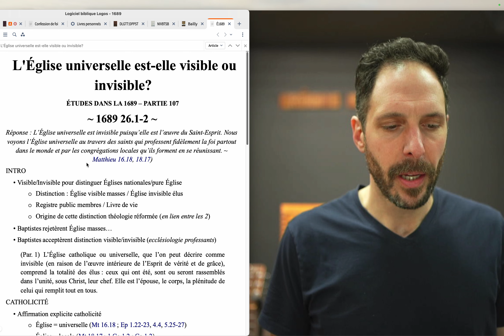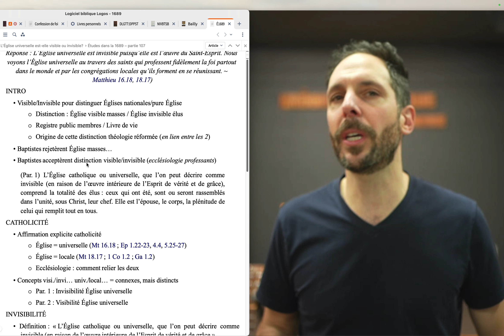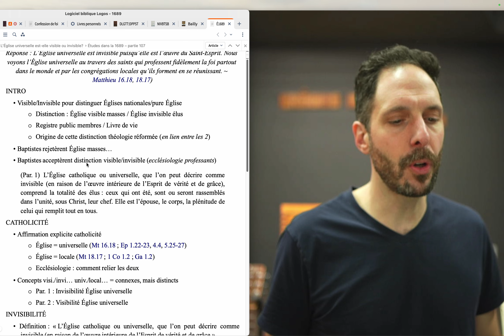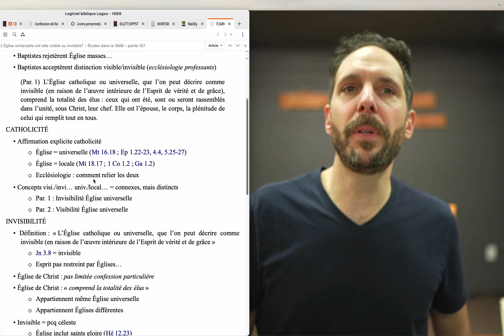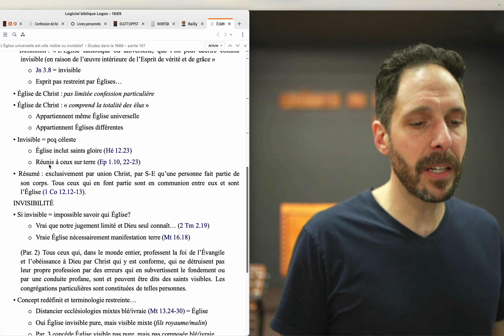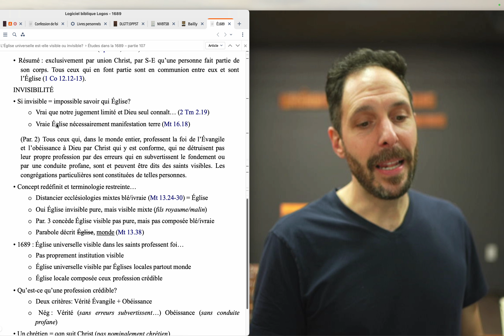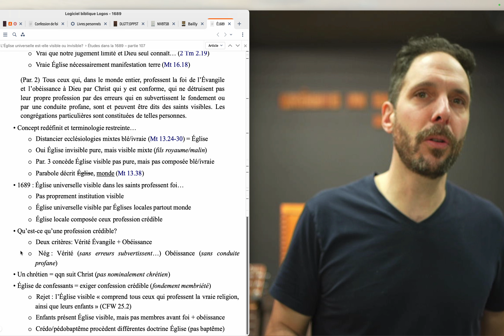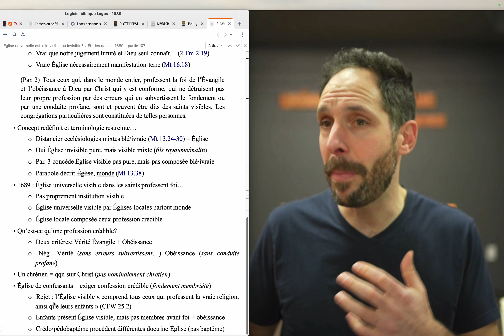Question #107 - L'Église universelle est-elle visible ou invisible?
➡️ RÉPONSE : L’Église universelle est invisible puisqu’elle est l’œuvre du Saint-Esprit. Nous voyons l’Église universelle au travers des saints qui professent fidèlement la foi partout dans le monde et par les congrégations locales qu’ils forment en se réunissant. ~ Matthieu 16.18, 18.17

QUESTIONS'ÉTUDIÉES SUR CETTE DOCTRINE
1. L'Église universelle est-elle visible ou invisible? (par. 1-2) - (prévue 17 avril)
2. L'Église universelle est-elle faillible ou infaillible? (par. 3) - (prévue 24 avril)
3. Qui est le chef de l'Église universelle, Christ ou le pape? (par. 4) - (prévue 1er mai)
4. Qu'est-ce qu'une Église locale et qui peut en être membre? (par. 5-6) - (prévue 8 mai)
5. En quoi consiste l'autorité d'une Église? (par. 7-8) - (prévue 15 mai)
6. En quoi consiste l'appel au ministère pastoral? (par. 9-11) - (prévue 22 mai)
7. Qui est soumis à la discipline d'une Église? (par. 12-13) - (prévue 29 mai)
8. Quelle relation une Église doit-elle entretenir avec les autres Églises? (par. 14) - (prévue 5 juin)
9. Une association d'Églises a-t-elle une autorité sur l'Église locale? (par. 15) - (prévue 12 juin)

Tout notre contenu est disponible en podcast et en téléchargement MP3